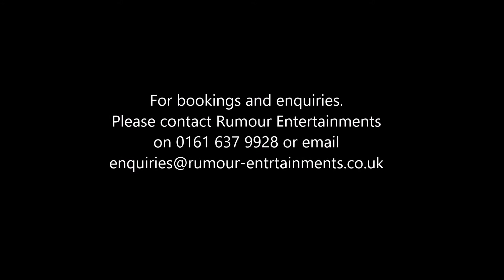Connie Rhodes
Powerful female vocal entertainer covering classic tunes from big soulful ballads to dancefloor fillers ideal for any venue or occasion.
For more information please contact Rumour Entertainments on 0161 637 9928